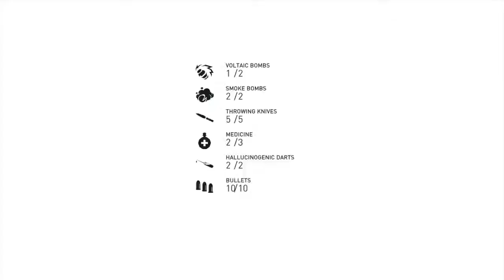Assassins Creed Syndicate Walkthrough (Twopenny)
Assassins Creed Syndicate walkthrough gameplay w/ commentary